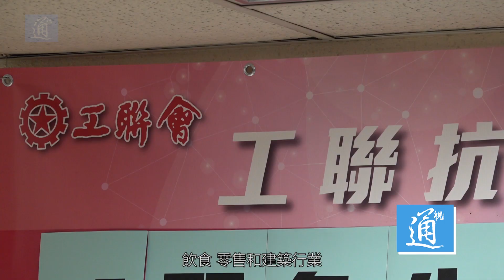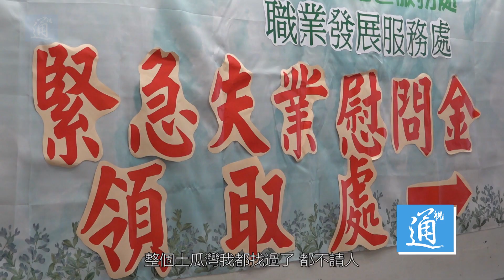香港工聯會緊急失業慰問金今起陸續發放 每人可領3000元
2020年3月香港工聯會推出“緊急失業慰問金計劃”，向受到暴亂和疫情打擊的失業人士提供緊急經濟援助。4月15日起，工聯會宣佈完成“緊急失業慰問金”審批，開始陸續向5000名成功申請者發放3000港元慰問金。記者看到，工聯會當日開始在全港四十多個工會、地區等服務點派發支票，成功申請者會獲專人電話通知，帶齊所需文件即可領取支票。工聯會理事長兼職業發展服務處主席黃國表示，工聯會自3月至今，收到7630名市民申請失業慰問金，最後有5000人成功“入閘”，有44%從事旅遊、零售、飲食行業，23%從事建築業。申請者中，有71%的人士是近三個月失業。